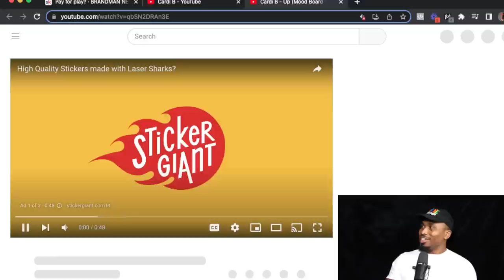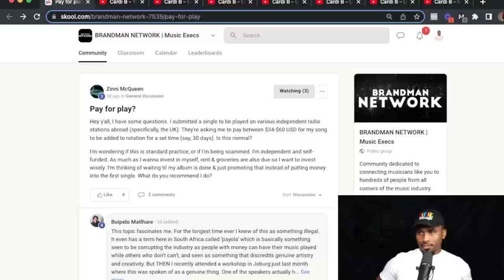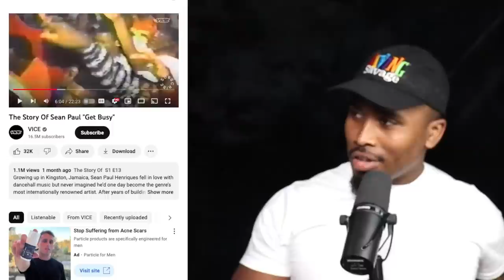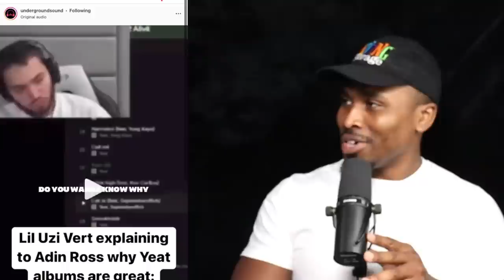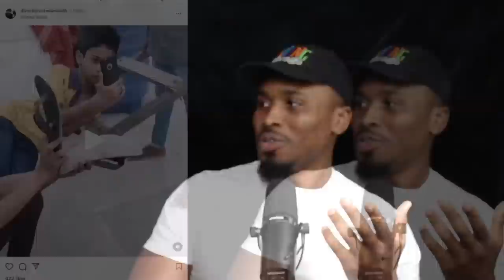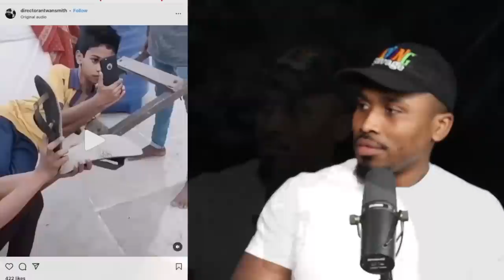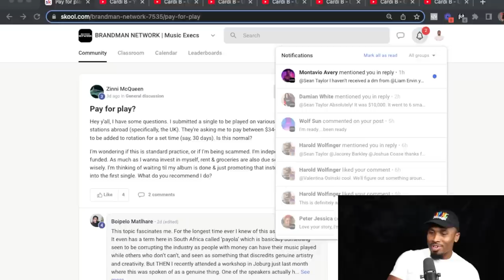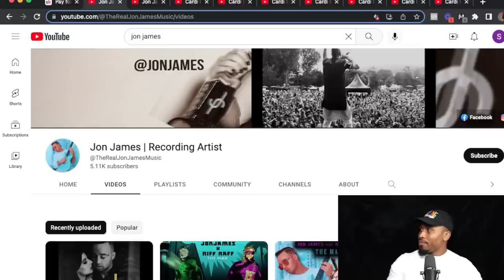Rollout Secret That Many Artist Forget, Being Authentic, Lil Uzi Advice | No Labels Necessary #24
Many artists don't realize that promoting a song requires multiple versions.

Topics Covered
00:00 Don't Forget to Like, Comment and Subscribe
0:41 How Many Versions For Your Hit Song
15:50 Pay to Play?
31:49 Being Authentic with Sean Paul
43:54 Lil Uzi Drops Artist Advice
55:23 Making the Most with Your Resources